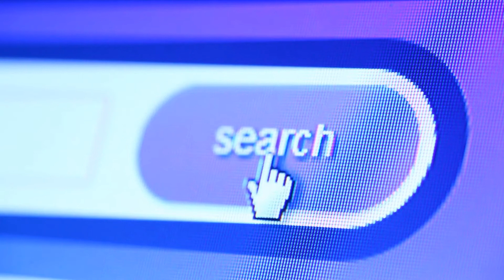Scientists Squeezed Breakneck 44 2 Tbps Through Ordinary Fiber Optic Cables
A gathering of researchers in Australia utilized a "microcomb" to quicken web association velocities to very quick speeds of 44.2 Tbps — approximately 1 million times quicker than a normal client's web speed.

Present day link and fiber optic web associations permit us to peruse the web at home, play internet games, stream recordings, and keep our organizations running easily. Be that as it may, while content develops progressively unpredictable, the world needs much quicker web speeds. This is the reason specialists in Australia built up a web association fit for arriving at 44.2 terabits every second, as per another examination distributed in the diary Nature Communications.

In the event that this is unreasonably conceptual for relating, consider the normal client's web speed, which in the U.S. is generally 50.2 megabits every second — approximately 1 million times more slow than the very fast speed of the specialists.

'Microcomb' takes fiber optics to another outrageous

The Australia-based group comprises of analysts from Swinburne, Monash, and RMIT colleges, and accomplished the uncontrollably quick association by means of an optical gadget called a microcomb instead of a standard pack of around 80 lasers found in present day telecom gear.

A microcomb "creates sharp and equidistant recurrence lines in a little microphotonic chip," as per phys.org. This interesting innovation is good with other fiber optic lines, which could imply this new gadget could be executed without a discount update of existing web pipelines. "What our exploration exhibits is the capacity for strands that we as of now have in the ground [...] to be the foundation of interchanges arranges now and later on," said Monash University's Bill Corcoran.

44.2 Tbps could help organizations in IoT, distributed computing

While at present most web clients needn't bother with a 44.2 Tbps association. In any case, this fiercely quick speed may assist organizations with utilizing more noteworthy web speeds while adjusting to the ascent of advancements like IoT and distributed computing.

Also, due to the perpetually mind boggling nature of web content intensified by the discount move of shopper businesses to online help, there's very little time before normal clients need a lot quicker association velocities to ride the web.